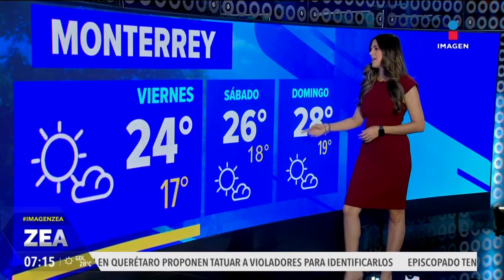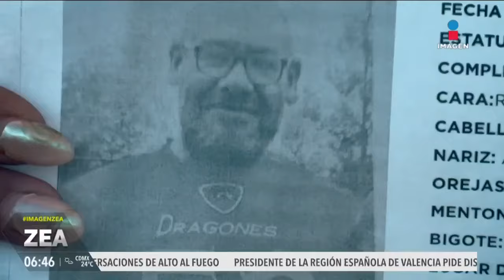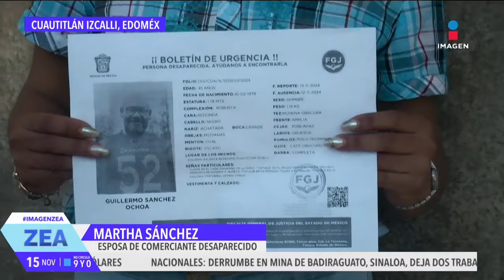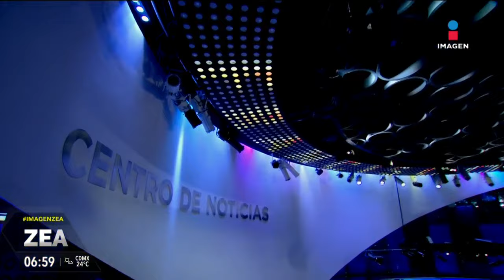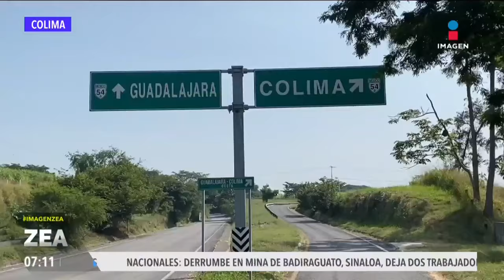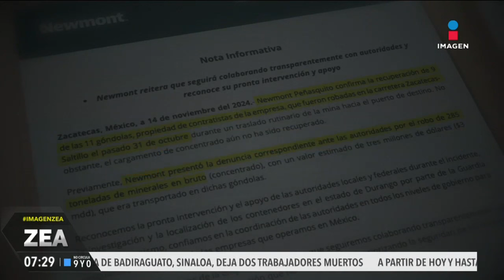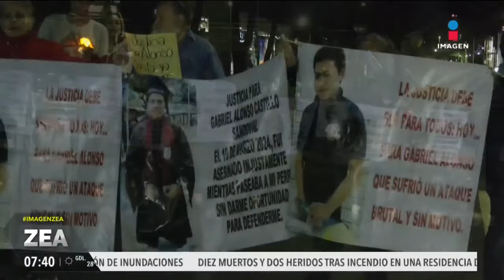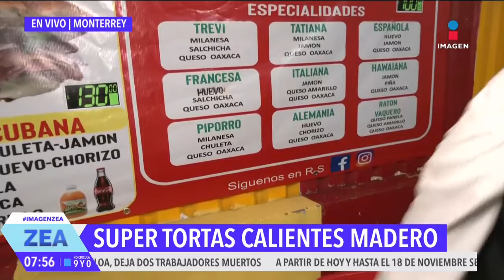Noticias con Francisco Zea | Programa completo 15 de noviembre de 2024